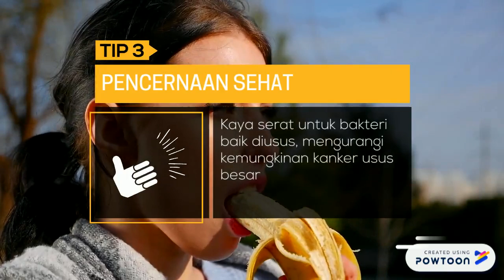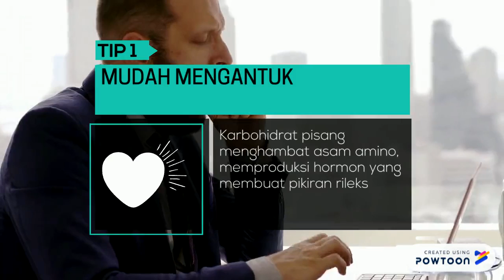5 Video Tips